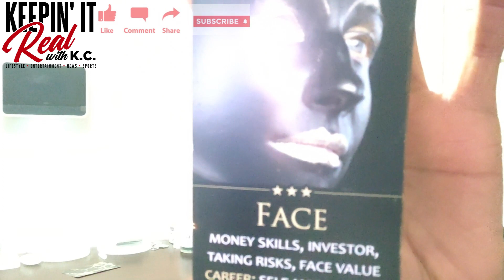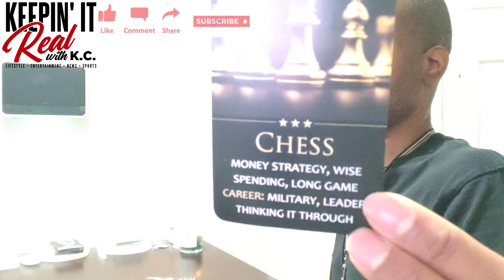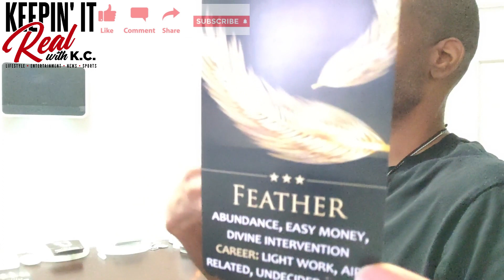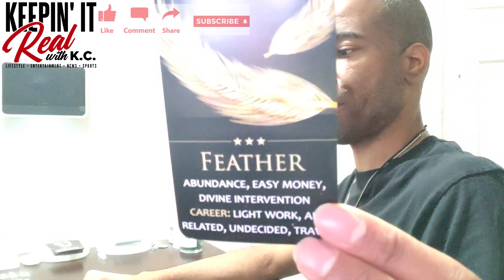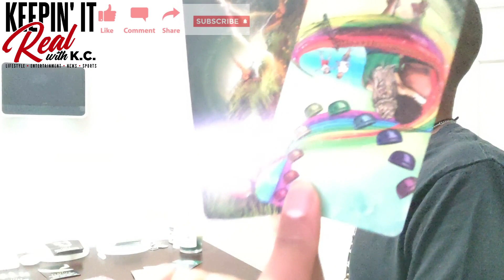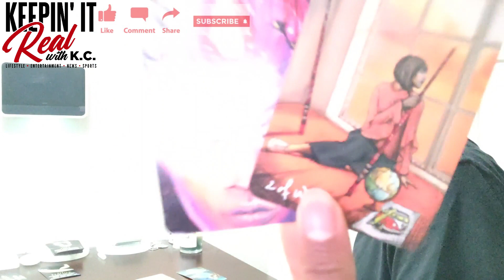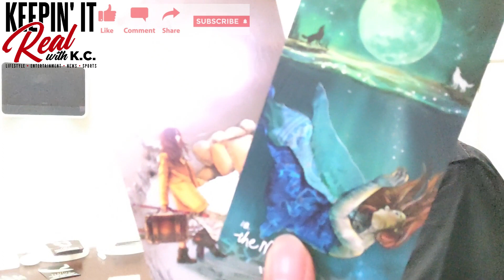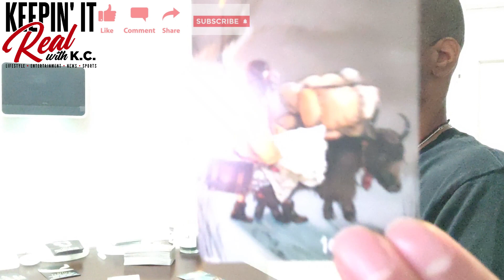V476TC Aries April 2023 Money Tarot Expect Expansion And Travel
New things happening. International travel might be on the table. Take what resonates and leave what doesn't. Be blessed!